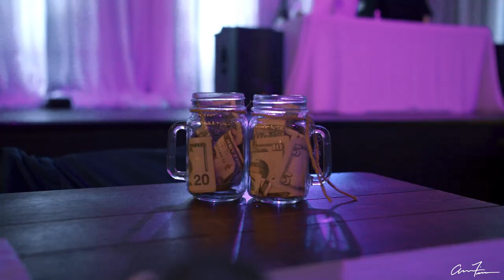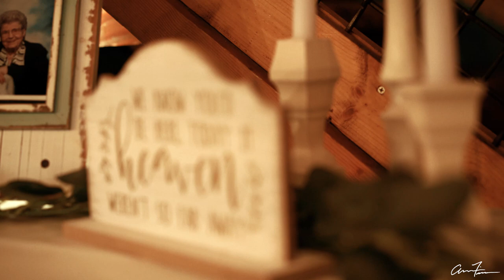Analise & Kyle Skaja | Full Video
This wedding was a blast to film! The day is always so fluid and it's even better when the couple is willing to

Vendors

Venue: Imago Events & Living Hope Church in North Aurora, IL